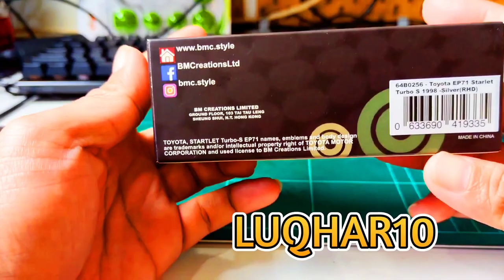ULAS MENAN -1/64 1988 Toyota STARLET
Check out Mini GT X Kaido House 1/64 Datsun 510 Pro Stree...!RM80.00 only!Get it on Lazada now!

Durasi editing - ~3jam - (no mood)
VO- 1JAM